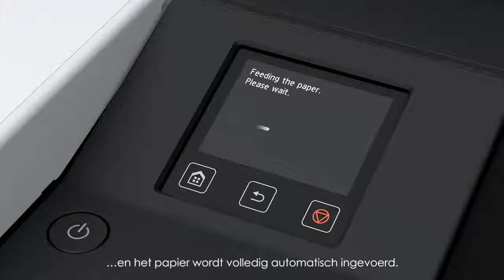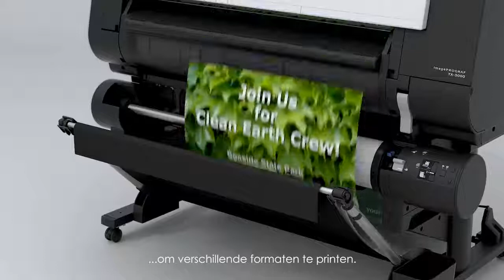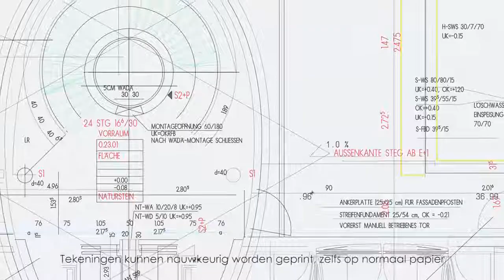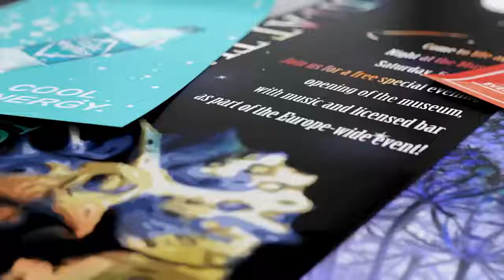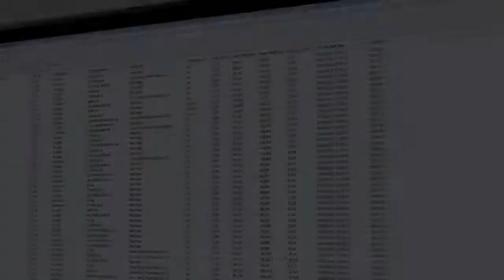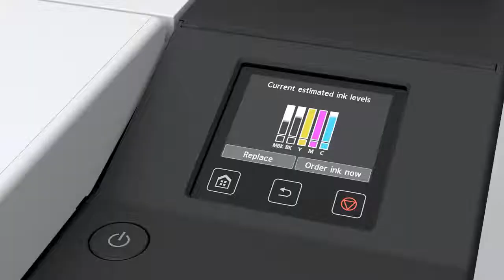Canon imagePROGRAF TX 2000, TX 3000